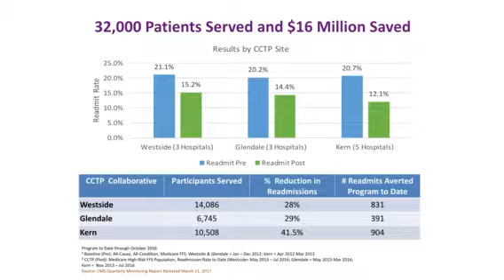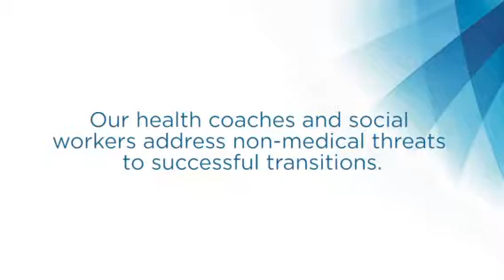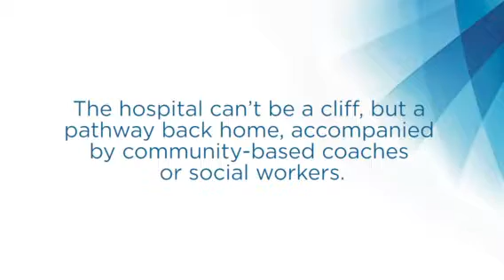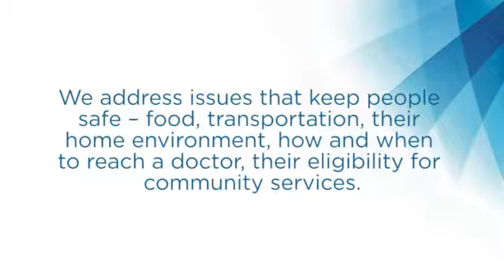Partners in Care: The Vital Importance of Care Transitions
This video describes the powerful results of community care transition program administered under the Affordable Care Act and Centers for Medicare and Medicaid Services.